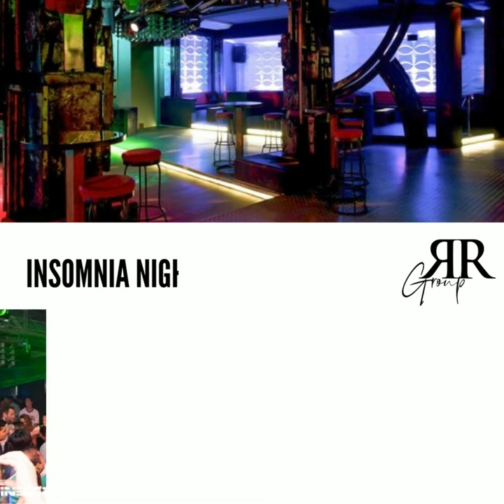Mauritius Clubs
Plan your trip today through us!